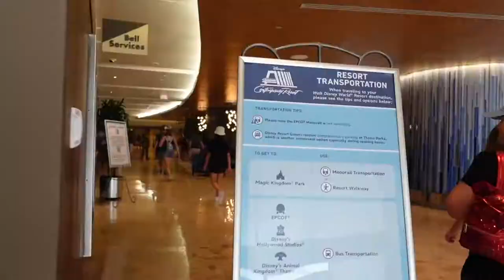Once Upon A Painting @ Disney’s Contemporary Resort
Painting - 3:20
Final Results - 6:25

Hey everyone! I’m sure you’ve heard of the various Walt Disney World Resort hotel recreation activities, which can vary from Movies Under the Stars (watching Disney movies outside on the hotel grounds), to trivia by the pool, to making tie-dyed Mickey t-shirts.

The Once Upon a Painting activity takes place at Disney’s Contemporary Resort. You get to paint your very own ceramic light-up castle to take home, all while enjoying panoramic views of the Magic Kingdom and monorail resorts. I signed up to paint a castle two weeks before our visit and we wanted to share our experience with you.

The Once Upon a Painting castle activity began back in March, where it took place at Chef Mickey’s restaurant. When Chef Mickey’s reopened, the activity was moved to California Grill, so now the views are amazing inside and out.

You’re given colors to choose from and once your castle is complete, you leave it with the Disney Recreation team and they spray a clear coat on top to make it glossy. Depending on the amount of castles at your session, it could be picked up same day, or the next day.

You pick up your finished painted castle at Community Hall, located in Bay Lake Tower on the first floor. Community Hall is open daily from 10am – 10pm and they have all sorts of other fun activities going on in there. If you are unable to wait for your castle to be finished by the recreation team, you can take it home without the clear coat and finish it at home if you’d like too.

Here are all the details:

What: Once Upon a Painting ceramic castle activity

Where: Disney’s Contemporary Resort at the California Grill

When: Mondays and Fridays from 12:30 – 2:30p, must check in by 1:30 to participate. We used up almost all the time as it goes quickly so keep that in mind as you create your masterpieces!

Cost: $30+ tax per castle

Space is limited, but walk-ups are possible if there is room.

Check-In: Second floor by the elevators.

We had so much fun painting our castle, and watching everyone else’s creations as well. It was amazing how unique each person’s castle was.